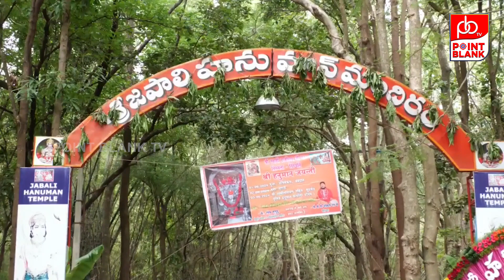Pithapuram : పిఠాపురంలో పవన్ కళ్యాణ్ గెలవాలని హనుమాన్ ఆలయంలో వీరాభిమాని పొర్లుదండాలు || PB TV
Pithapuram : పిఠాపురంలో పవన్ కళ్యాణ్ గెలవాలని హనుమాన్ ఆలయంలో వీరాభిమాని పొర్లుదండాలు || Point Blank TV